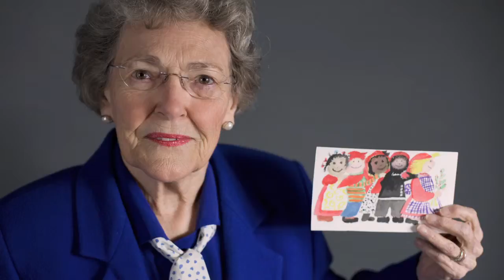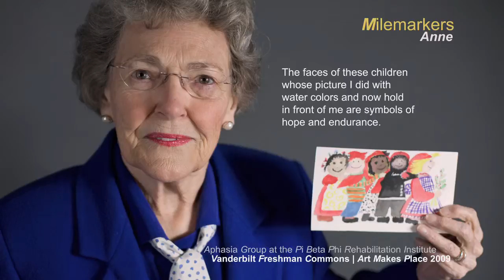Anne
Milemarkers, part of the Art Makes Place Public Art series in Nashville, TN, is a digital media project combining animated text and photography to tell the story of a community. Produced in collaboration with the Pi Beta Phi Rehabilitation Center, it follows the accomplishments of the Aphasia Group, their spouses, and their therapists. Twenty six participants chose an object to mark a point of progress and a point of communication. Then they wrote a companion text describing the object and their experiences with the Aphasia Group.

Aphasia is a communication disorder that does not effect intelligence. It is often brought on by a stroke but can appear for a variety of reasons. For more information visit the National Aphasia Association's website.The project is designed to be displayed on digital signage displays on the medical campus, interrupting the usual advertising messages with a more personal experience. It has been displayed at the Frist Center for the Visual Arts, the Vanderbit Medical Campus, and the Nashville Public Library.